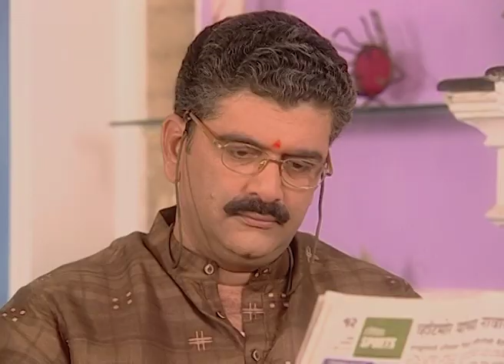Adhuri Ek Kahani | Zee Marathi TV Serial | Full Ep - 701 | स्वप्निल जोशी, प्रिया बापट | झी मराठी